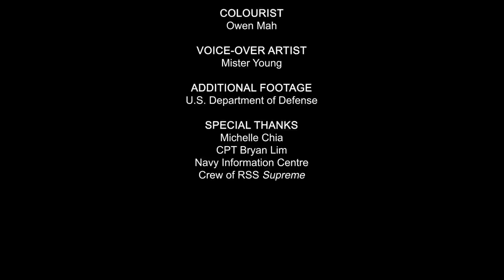Life at Sea: Episode 8 - Homeward Bound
With the conclusion of the Rim of the Pacific (RIMPAC) Exercise 2020, the Republic of Singapore Navy’s RSS Supreme crew are heading back home to reunite with their families. In this final episode of LifeatSea, they reflect on their experience sailing on the Formidable-class frigate, and how they’ve bonded and grown closer over the past 60-plus days out at sea.

The men and women of RSS Supreme continue to provide the first line of defence and keep the seas secure. It is a task they take up with pride for their flag, their families, and their homeland 🇸🇬 Thank you for keeping us safe. Bravo Zulu!